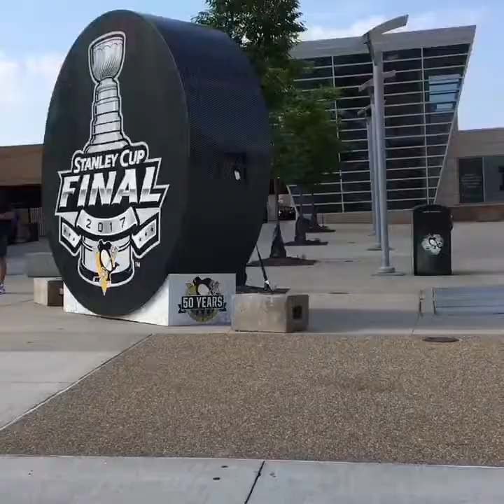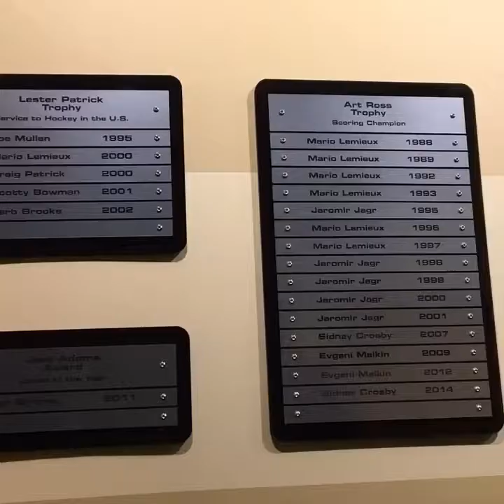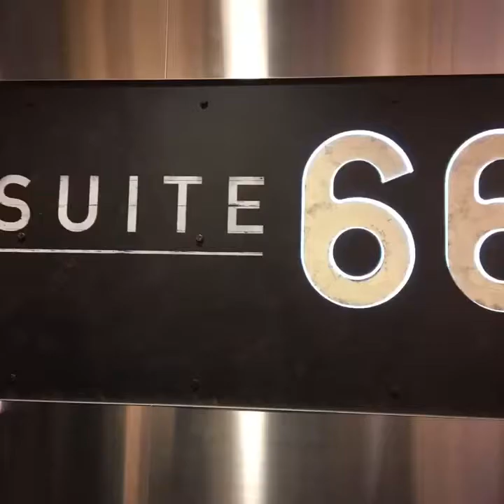LORD STANLEY HAS RETURNED...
It was really fun going to see the Stanley Cup with my cousins, my uncle, and especially my Dad. It was just a great experience and lots of fun! Tyler Kennedy was Stanley Cup Champion for the Pittsburgh Penguins! It was really amazing how we ran into him at the Lemieux Complex or where you might know the Pittsburgh Penguins practice and train! If you haven't already found out that my cousin Rj started vlogging and his channel is below⬇️.  Take it easy guys, PEACE!

Instagram ~ @braydonvlogs

Follow On Instagram to keep updates on video uploads!